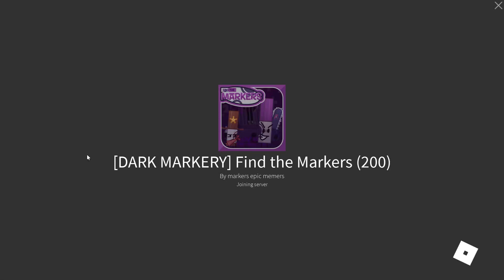Roblox Find the Markers HD